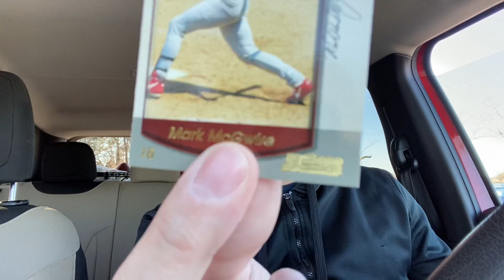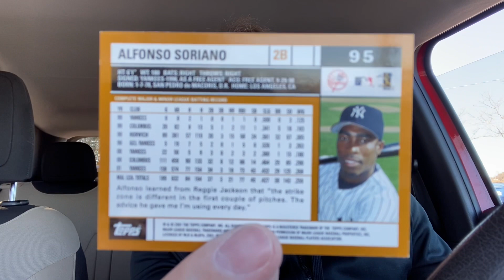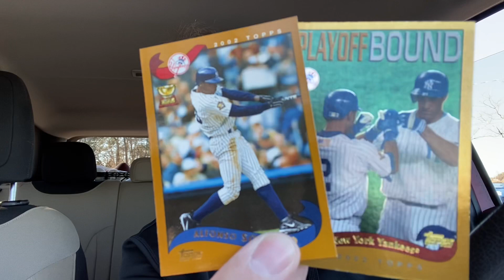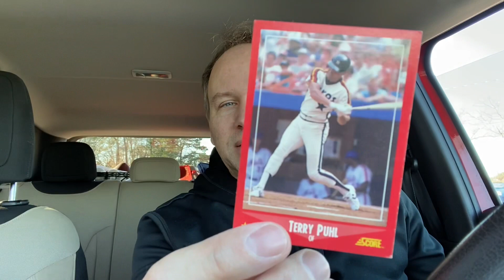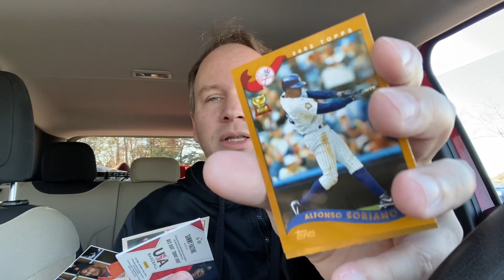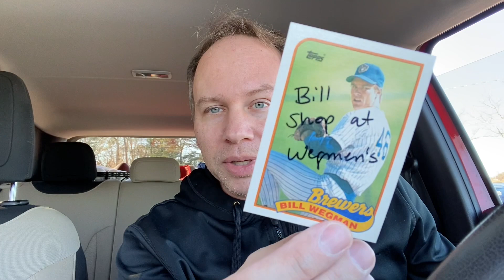drinks Coffee with my Shit Box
Alex opens a box of baseball cards.